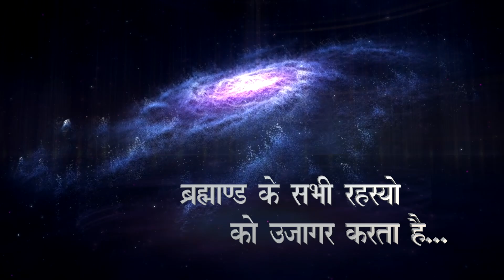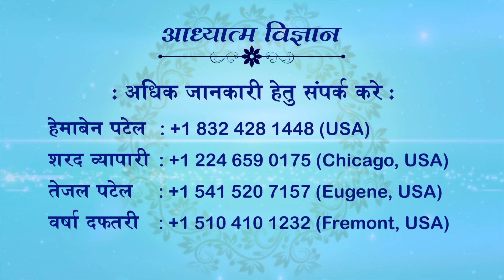02 DECEMBER 2021 | EPISODE 949 | ARIHANT TV | SPIRITUAL SCIENTIST SWAMI SHRI KAMLESHANAND JI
02 DECEMBER 2021
EPISODE 949
ARIHANT TV